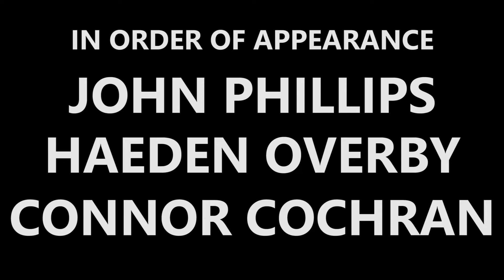THOTS: Civil War (MCU Civil War Parody) | OverbyNetworks' Skits | Episode 13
There are 3.9 billion women on Earth... are all women queens, or are they thots? This question has plagued humanity for decades, but one being from the stars may have an answer somewhere in between. (Original Soundtrack by John Phillips)